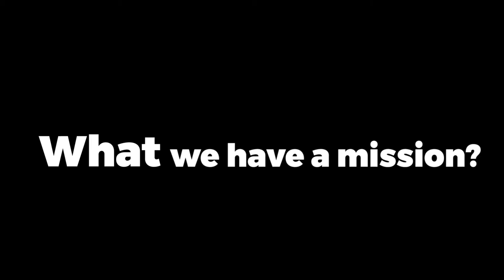《Buzz Around Hawaii 》Trailer-TOMATO ENGLISH